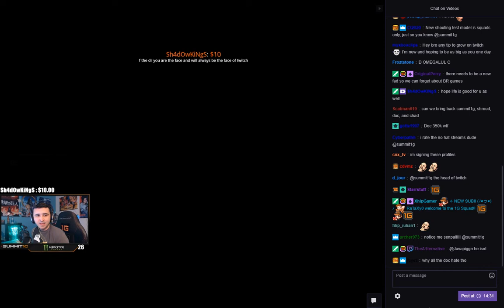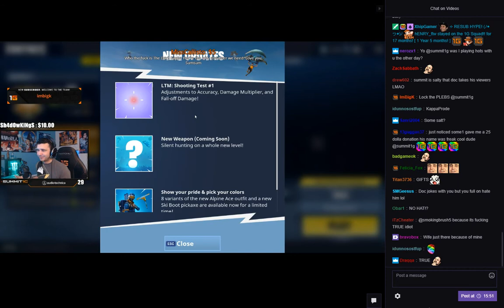Summit1g about DrDisRespect stream